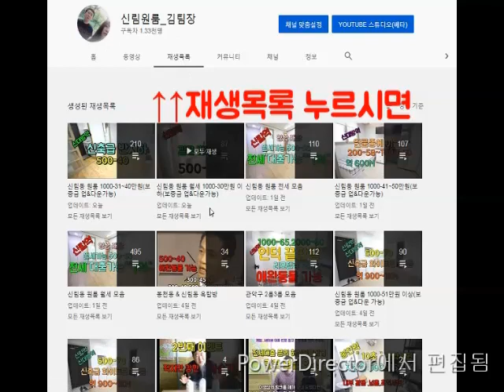신림역원룸,신대방역원룸.1000-30.500-35.1년에 한번 나오는 "S"급